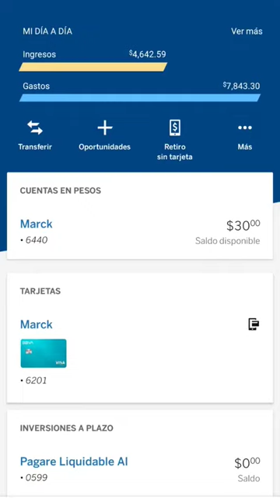Como saber si me pueden dar un prestamo en bbva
Cómo pedir un préstamo en BBVA es fácil pero puedes conocer otras ofertas del mismo banco y tener una tasa menor para que tomes una decisión mejor.

Puedes checar otras opciones y comparar sobre todo.